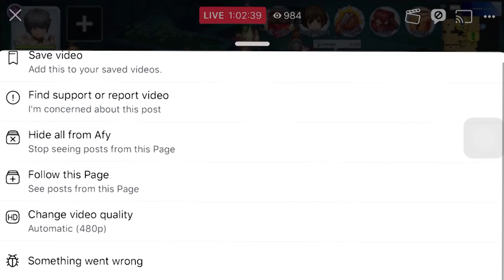Afy shocked by Penrill ArthurMickey Dragon Breath! Rune Knight tournament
Rune Knight vs Rune Knight tournament hosted by Afy
IMBA Juuuuur vs Penrill ArthurMickey